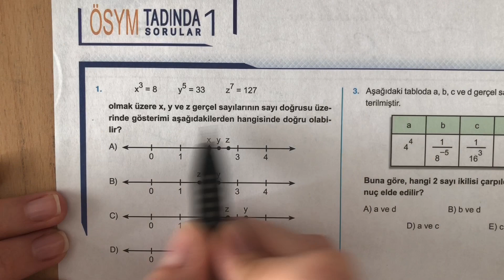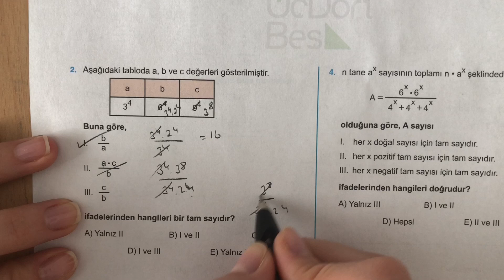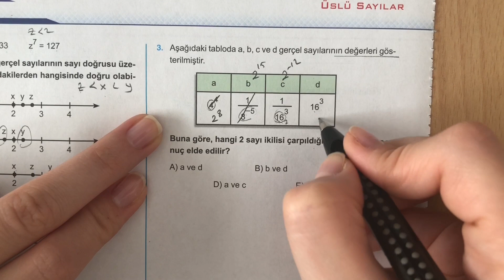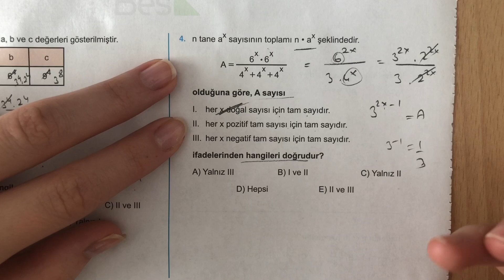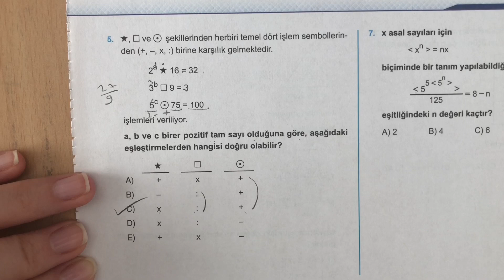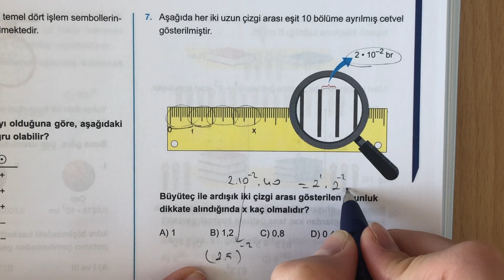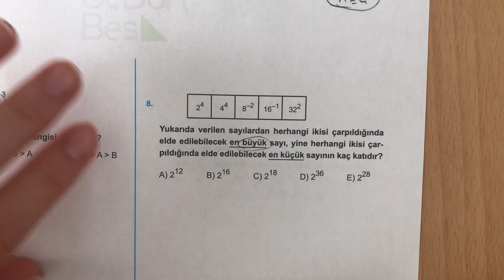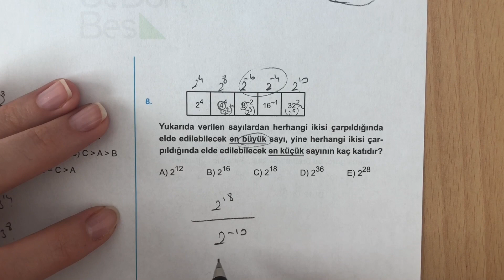(2020) 345 TYT MATEMATİK ÜSLÜ SAYILAR ÖSYM-1 ÇÖZÜMLERİ